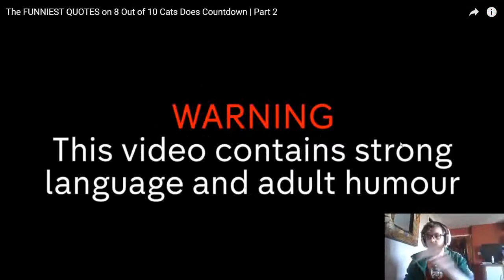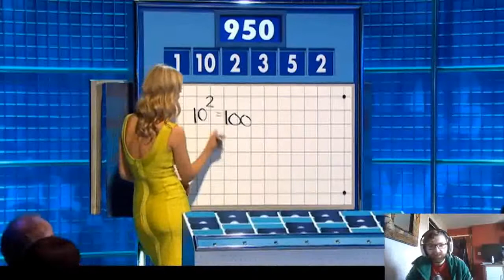8 Out of 10 Cats Does Countdown Reaction #7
We are here for some more reaction videos today and this time we are reacting to some 8 out of 10 Cats does countdown how weird can this get ??

As always leave suggestions of any videos that you want me to react to in the comments section down below and i will get on that for the next video as long as its guaranteed not to give me the dreaded copyright strike